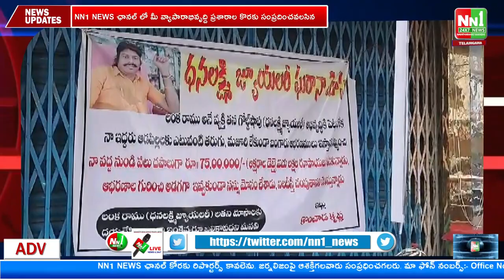పాల్వంచలో శ్రీ ధనలక్ష్మి జ్యువెలరీ షాప్ వద్ద వాగ్వాదం పరిస్థితి అదుపుచేసిన ఎస్సై బి. రాము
"nn1news live"
"nn1news luve"
"nn1news"
"nn1news live"

NN1 NEWS#
NN1 News#
nn1news live#
nn1news breaking news today#
nn1news Breaking#
nn1news Youtube on live#
nn1news Sucribe#